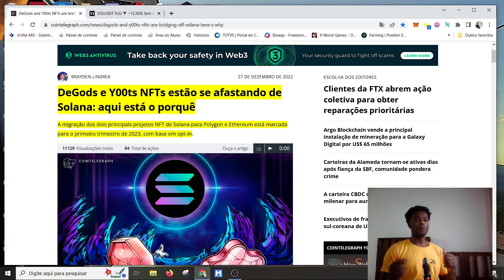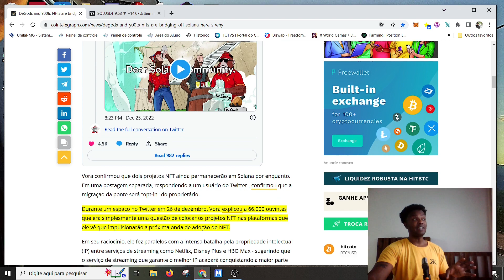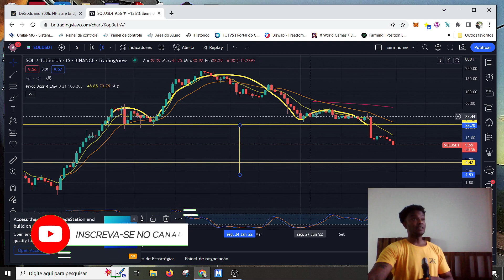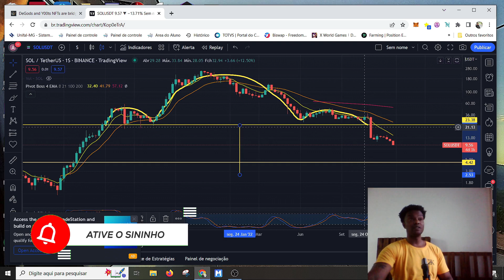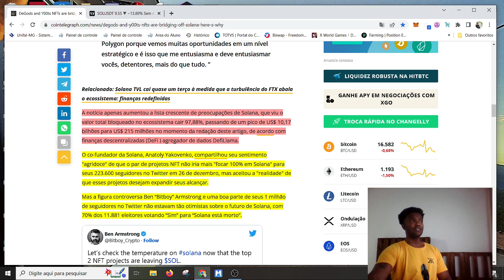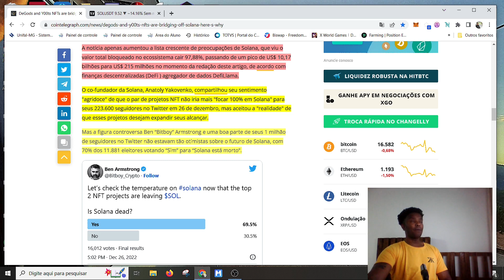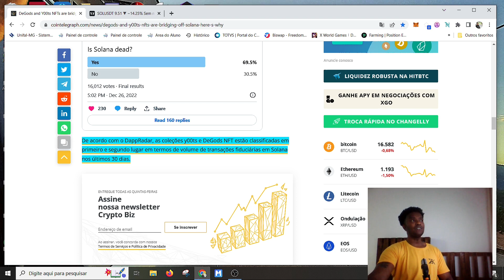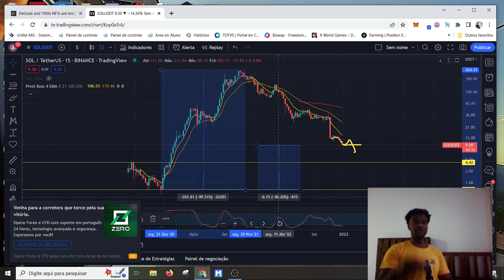SOLANA MORREU PRINCIPAIS PROJETOS NFT DEIXAM A BLOCKCHAIM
O INVERNO APERTOU E A SOLANA NÃO RESISTIU SOMADO A VVARIOS PROBLEMAS DEPOIS DA FTX a blockchaim solana vem passando por sérios apuros com a saída de grandes projetos e venda massiva de tokens e pressão dos institucionais que antes impulsionaram seu preço. Vem comigo que vamos entender como a rede solana pode sobreviver a esse inverno rigoroso em detalhes.